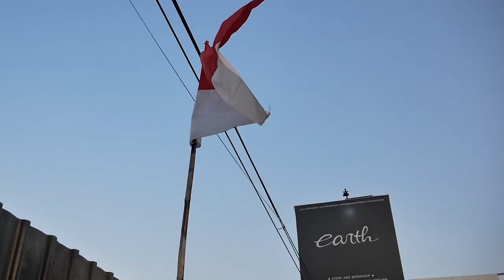PROJECT MODIFIKASI HONDA CRF SUPERMOTO FORGED CARBON DAN BODY CUSTOM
Hello Earth!
WELCOME BACK WITH US, DI VIDEO KALI INI AKHIRNYA PROJECT MODIFIKASI SUPERMOTO BERES YAITU HONDA CRF YANG SUDAH DI BIKIN BODY CUSTOM DAN FORGED CARBON, YUK TONTON BARENG GUYS